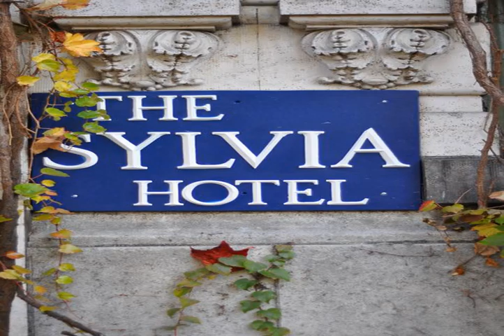The Sylvia Hotel - Vancouver (British Columbia) - Canada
The Sylvia Hotel hotel city: Vancouver (British Columbia) - Country: Canada

Address: 1154 Gilford Street; zip code: V6G 2P6

Featuring an on-site restaurant and lounge, The Sylvia Hotel is located on Vancouver's English Bay with views of the ocean. Robson Street shopping district is 1.5 km away. Free WiFi is provided.

 -- Situé sur la baie des Anglais à Vancouver, à 1,5 km du quartier commerçant de Robson Street, l'établissement The Sylvia Hotel offre une vue sur l'océan et propose un restaurant, un salon ainsi qu'une connexion Wi-Fi gratuite.

 -- The Sylvia Hotel ofrece un salón restaurante y vistas al océano en la bahía Inglesa de Vancouver, a 1,5 km del distrito comercial de Robson Street. Hay WiFi gratuita.

 -- Das Sylvia Hotel begrüßt Sie in der Bucht English Bay in Vancouver mit einem Restaurant mit Lounge an der Unterkunft sowie Meerblick. Das Einkaufsviertel rund um die Robson Street ist 1,5 km entfernt. WLAN nutzen Sie kostenfrei.

 -- The Sylvia Hotel heeft een eigen lounge-restaurant, ligt aan English Bay in Vancouver en biedt uitzicht op de oceaan. Het winkelgebied Robson Street bevindt zich op 1,5 km afstand. WiFi is gratis beschikbaar.

 -- Situato sulla Baia Inglese di Vancouver, a 1,5 km dai negozi di Robson Street, il Sylvia Hotel offre un ristorante in loco, un salone, la vista sul mare e la connessione WiFi gratuita.

 -- Situado na Baía Ingleza de Vancouver, ao lado do Parque Stanley e a poucos minutos do centro da cidade, este hotel providencia uma vista deslumbrante sobre a baía, bem como um delicioso restaurante e salão no local.

 -- The Sylvia Hotelはバンクーバーのイングリッシュベイ、ロブソン通り（ショッピング街）から1.5kmの場所に位置する、海の景色を望む宿泊施設で、レストラン、ラウンジ、無料Wi-Fiを提供しています。  The Sylvia Hotelでは薄型テレビとシーティングエリアが備わる明るい客室、フルキッチンとソファベッドが備わるスイートを用意しています。 ...

 -- The Sylvia Hotel酒店位于温哥华市（Vancouver）的英吉利湾（English Bay），享有海景，设有内部餐厅和休息室，距离罗布森街（Robson Street）购物区1.

 -- Hotel ten znajduje się nad zatoką English Bay w Vancouver, w pobliżu parku Stanley i zaledwie kilka minut od centrum miasta. Obiekt oferuje wspaniałe widoki na zatokę, a także salon oraz restaurację serwującą pyszne potrawy.

 -- Отель The Sylvia расположен в Ванкувере, в 1,5 км от торговых кварталов улицы Робсон-стрит и недалеко от Английского залива, где можно любоваться видом на океан. При отеле открыт лаундж-ресторан. Подключен бесплатный Wi-Fi.

 -- Detta hotell vid English Bay i Vancouver ligger vid Stanley Park. Stadens centrum når du på bara några minuter. Som gäst har du fantastisk utsikt över bukten, och hotellets egen restaurang serverar läcker mat. Även en lounge finns.

 -- يقع هذا الفندق في إنجليش باي بفانكوفر بجانب منتزه ستانلي على بُعد دقائق فقط من وسط المدينة، ويوفر إطلالات خلابة على الخليج ومطعمًا وصالة في الموقع، كما يبعُد مسافة كيلومترين عن معرض فانكوفر للفنون.

 -- Αυτό το ξενοδοχείο βρίσκεται στο English Bay του Βανκούβερ, δίπλα στο Stanley Park, λίγα μόνο λεπτά μακριά από το κέντρο και προσφέρει εκπληκτική θέα στον κόλπο, υπέροχο εστιατόριο και lounge στις εγκαταστάσεις.

 -- Dette hotellet ligger ved English Bay i Vancouver, ved siden av Stanley Park og bare noen få minutter unna sentrum. Hotellet har praktfull utsikt over bukten og en restaurant og salong som serverer utsøkt mat på stedet.